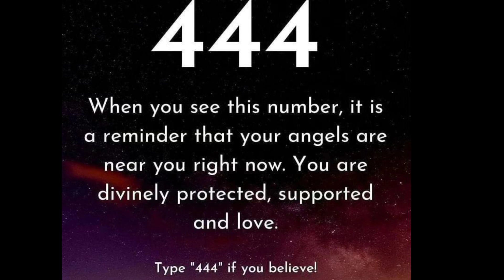God Says: You Will Lose Me Forever !! | God's Message Today